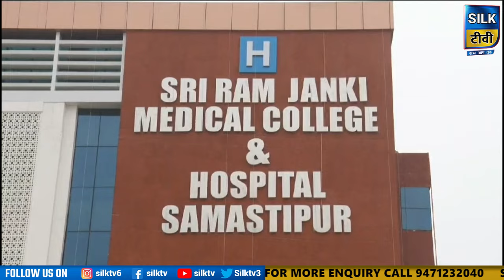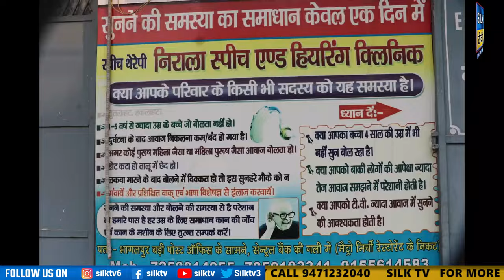SILK TV- जिले की खबरें एक साथ || 21 JANUARY 2024